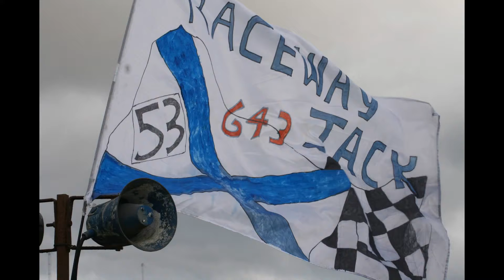RACE 12 1300 SALOONS "CRACKING RACE"